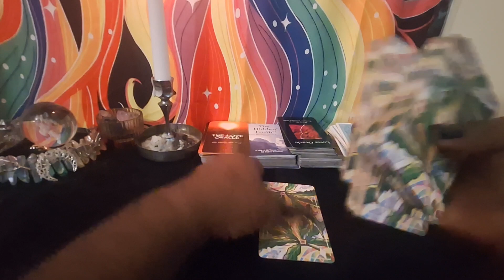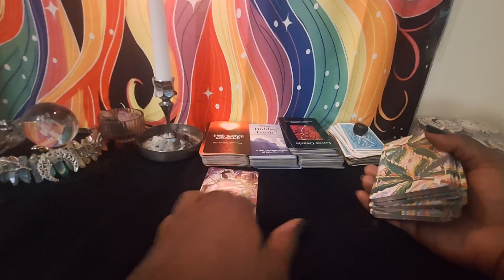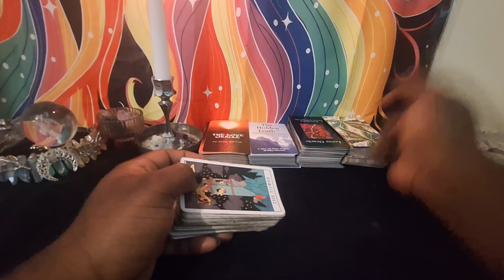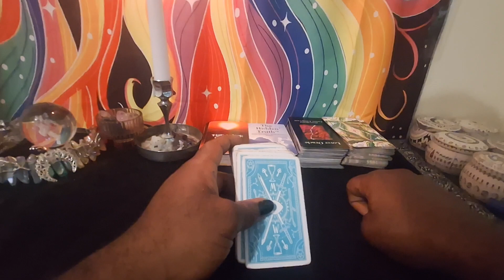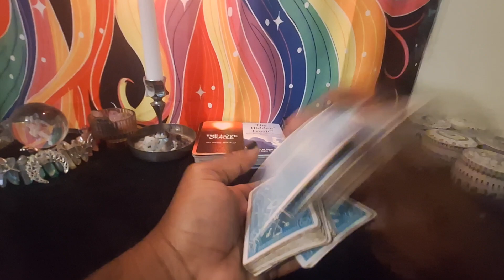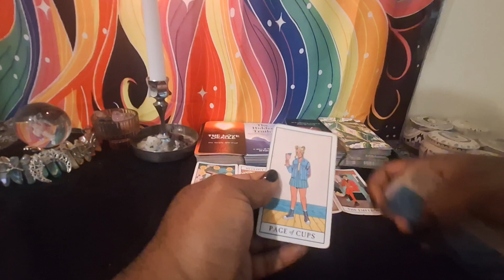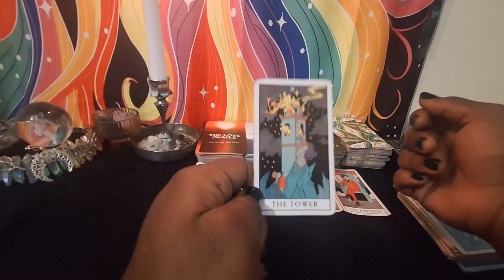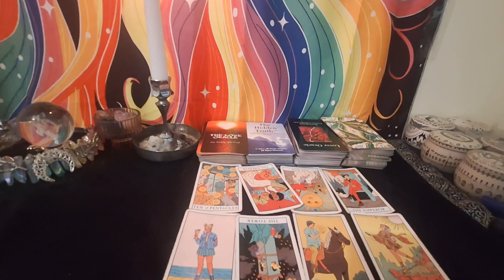Oscar Issac Hernandez Tarot Reading